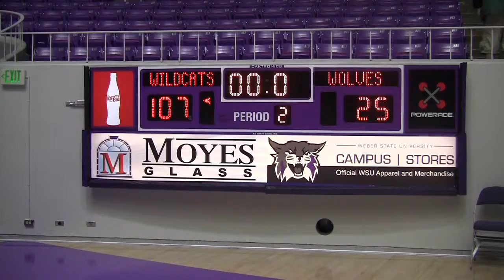WSU women's basketball breaks losing streak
The Weber State women's basketball team broke its 48-game losing streak.